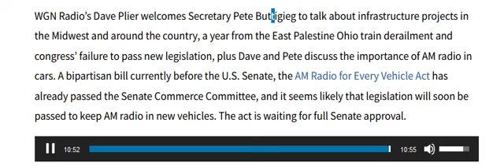WGN (audio only) 2024-02-03